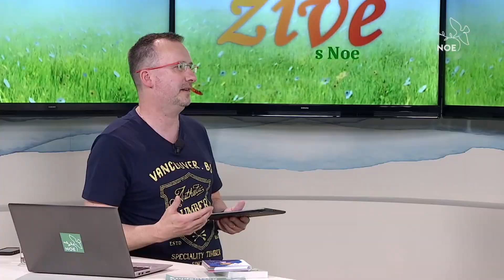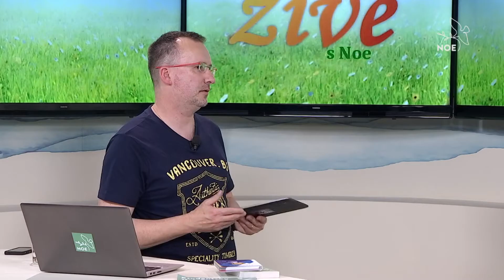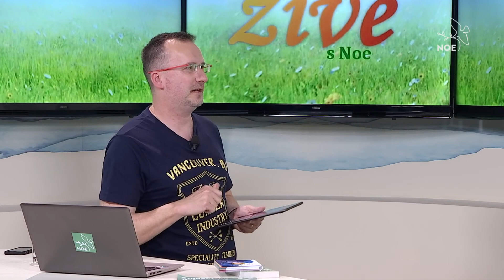Studentský Velehrad 2018 - Živě s Noe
V úterý 17. dubna 2018, tedy v průběhu přípravného týdne těsně před akcí, byli naši zástupci (Marie Nováková a Tomáš Lamparter) v pořadu Živě s Noe si popovídat o letošním ročníku a jeho chystání.

Pořad můžete zhlédnout zde  a nebo na stránkách TV Noe.